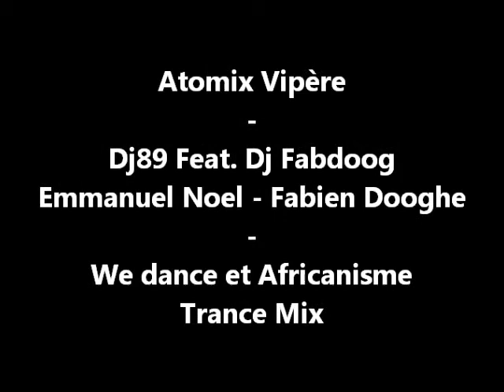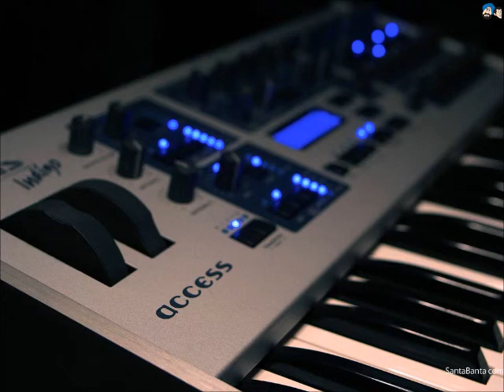Atomix Vipère - We dance et Africanisme ( Trance mix )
Atomix Vipère
Dj89 Feat. Dj Fabdoog
COMPOSITEURS ( Emmanuel Noel - Fabien Dooghe )
Trance mix